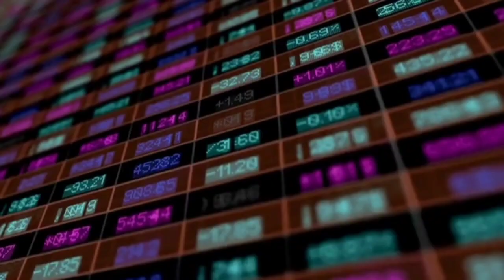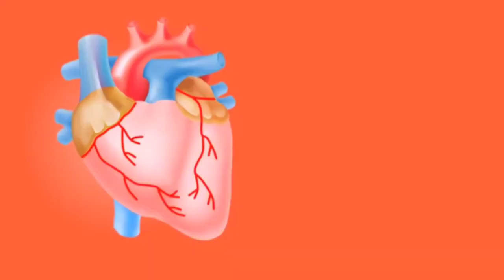भारत के 5 सबसे खतरनाक जीव!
भारत के 5 सबसे खतरनाक एनिमल्स!!